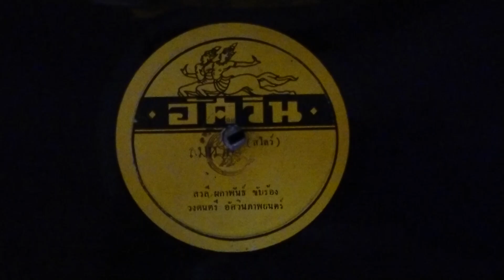ลมหวล(แผ่นครั่งตราอัศวิน)...สวลีผกาพันธ์/วงดนตรีอัศวินภาพยนตร์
คำร้อง : พระเจ้าวรวงศ์เธอ พระองค์เจ้าภาณุพันธ์ยุคล
ทำนอง : หม่อมหลวงพวงร้อย สนิทวงศ์ / หม่อมหลวงประพันธ์ สนิทวงศ์

ลมหวนชวนให้คิดถึงความหลัง

ภวังค์จิตคิดขื่นขมระทมใจ

    * ตัวใครเป็นคนผิดอยากถามนัก

       รักใยใจจะกลับดังลมหวน

       ใกล้เรากล่าวถ้อยนัยที่รัก

       เจ็บนักพอถึงอื่นก็คืนคำ

       มาทำชิดสนิทใหม่ใครจะเชื่อ

       เบื่อแล้วใยจะมารับกลับคืน

ซ้ำ ( * )